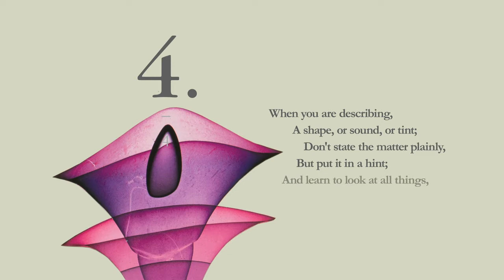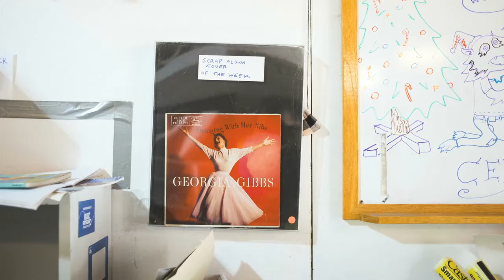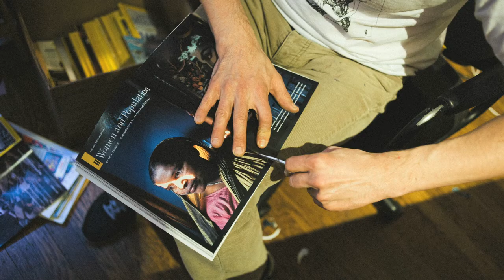David Ball: Sutured & Untamed at Rotofugi Gallery Teaser 4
Teaser video 4/4 for "Sutured & Untamed: New Works by David Ball" at Rotofugi Gallery, Chicago...June 29-July 29, 2012.